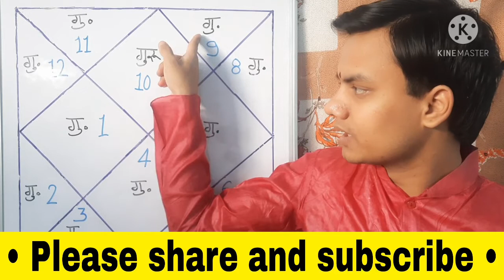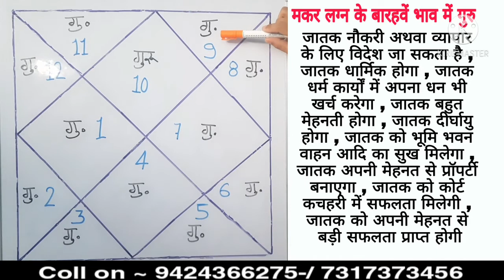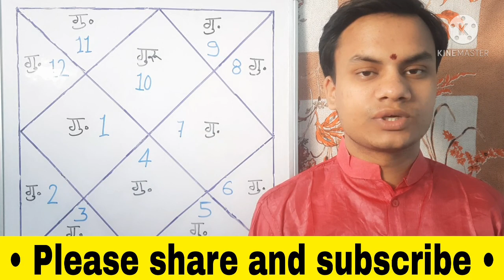मकर लग्न में गुरु का फल || Makar lagna me guru ka fal ~ PRADYUMN TIWARI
इस वीडियो में मकर लग्न की कुंडली मे गुरु का बारह भावों में क्या फल होगा इस विषय पर बात की गई है ||